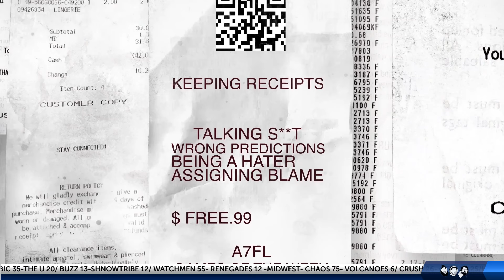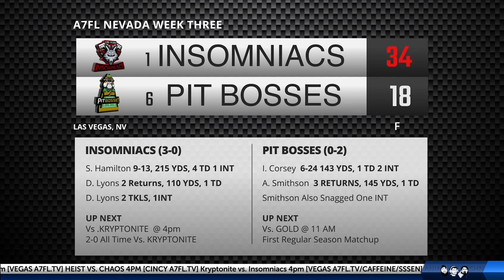A7FL Pregame Show | Week 4 | Across The League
In our first episode of the Pregame Pod, Matt Ryan brings you an in-depth look at what went down in week three and what is set to happen when we take the field across the nation for week four.

Featured Content

3 on 1 Podcast {linktr/ee/3on1pod)

A7FL: A7FL.com

- ‎American 7s Football (TM), 7 on 7, no pads no helmets, full contact tackle football.

American 7s Football and A7FL are trademarks of A7FL Inc.